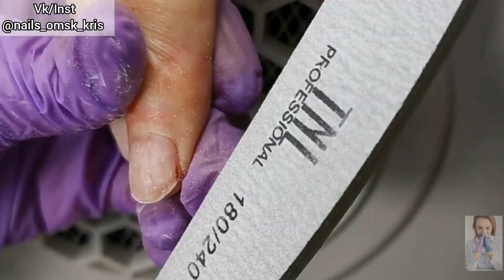РАЗЪЕЛО НОГТИ БЫТОВОЙ ХИМИЕЙ😥 Что делать🤨 укрепление гелем❤️ покрытие гл Beauty Free🤩